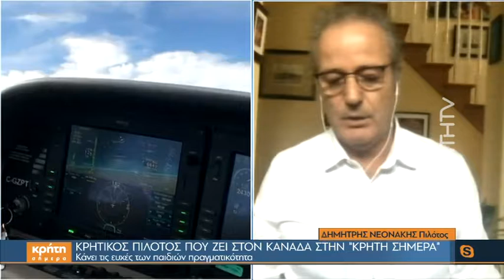Ο πιλότος Δημήτρης Νεονάκης κάνει τις ευχές των παιδιών πραγματικότητα